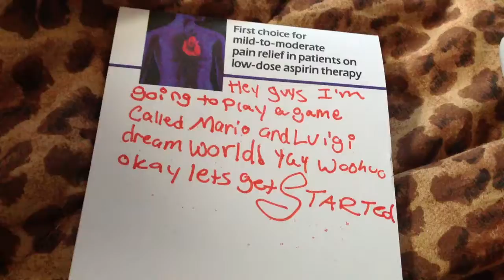The video of luigi and Mario dream team